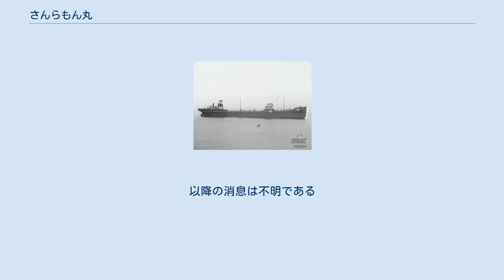さんらもん丸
さんらもん丸（さんらもんまる）は、かつて三菱商事船舶部（1943年6月に三菱汽船となる）が所有・運航したタンカー。
 三菱商事が「さんぺどろ丸」級タンカーの改良型として、1935年（昭和10年）に三菱重工業長崎造船所で建造したタンカーで、「さんらもん丸」級2隻の1番船である。
同型船としては、2番船の「さんくれめんて丸」があるほか、準同型の「さんぺどろ丸」級として「さんぢゑご丸」「さんるいす丸」「第一小倉丸」「第二小倉丸」が建造されている。
 竣工後は主に北米～横浜間の石油輸送に従事していたが、アメリカの石油輸出制限後は目的地がボルネオ島に変更された。
太平洋戦争勃発直後の1941年（昭和16年）12月23日に日本海軍により徴用され、海軍一般徴用船となった。
1943年（昭和18年）9月1日には特設運送船(給油船)に移籍した。
 1943年（昭和18年）11月4日にボルネオのミリで原油10,600トンを積み、途中で第221船団に加わって日本を目指したが、済州島から門司へ航行中の11月27日午前0時過ぎにアメリカの潜水艦シーホースの雷撃に遭い右舷に被雷。
さらに午前1時半には左舷にも被雷し、約10分後に沈んだ。
船長を含め28名が戦死した。
 太平洋戦争後に三菱汽船の後身である三菱海運のタンカーとして同名の二代目船が建造されている。
1954年（昭和29年）に竣工後、原油輸送に活躍。
1964年（昭和39年）4月1日、三菱海運が日本郵船と合併したため日本郵船に移籍。
1969年（昭和44年）8月11日、パナマのLimsan Corp. S.Aに売却され、Limmonに改名。
以降の消息は不明である